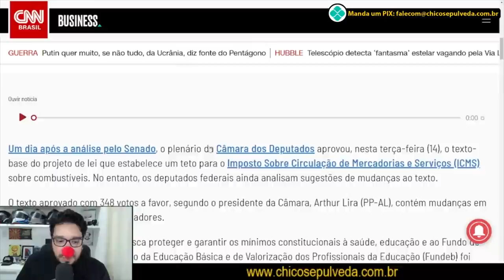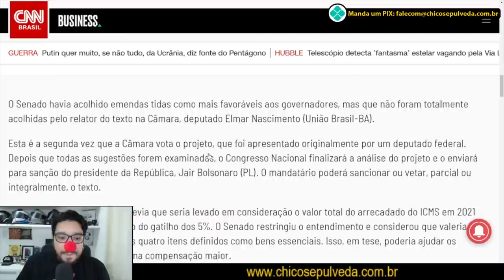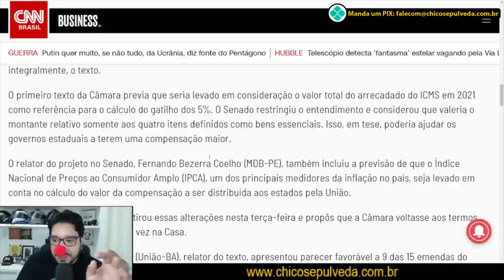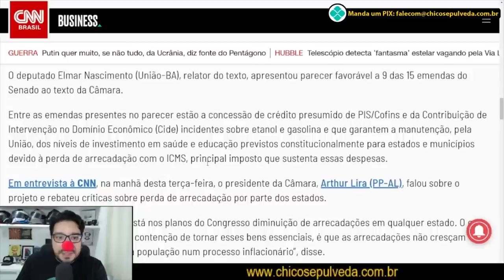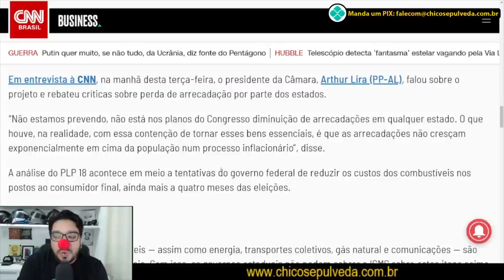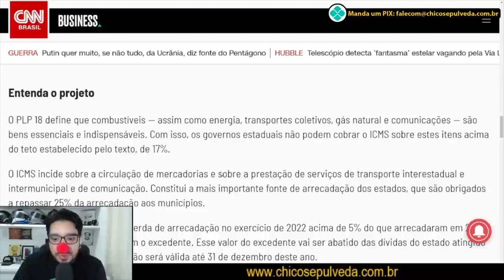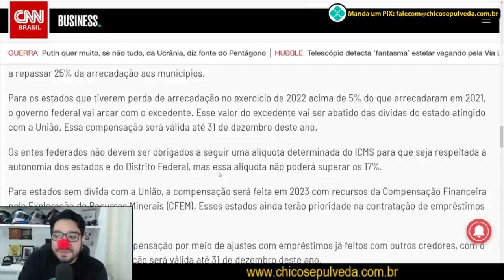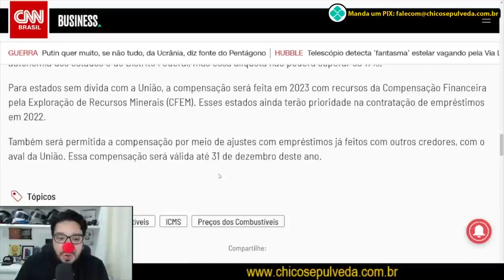Na velocidade 5 do Créu: Congresso aprova projeto para reduzir ICMS sobre combustíveis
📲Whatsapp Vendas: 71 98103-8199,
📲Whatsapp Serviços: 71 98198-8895